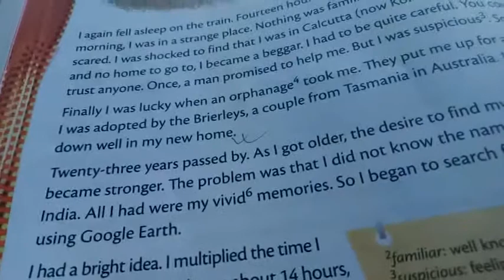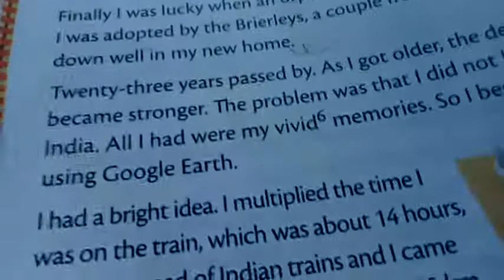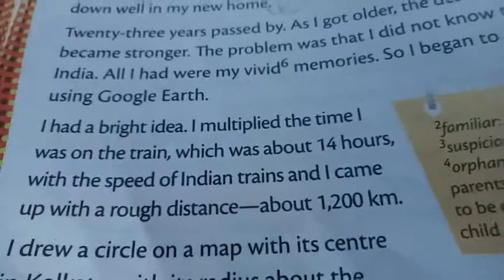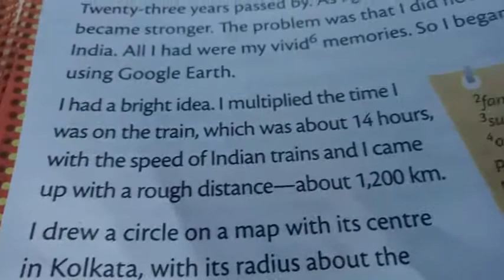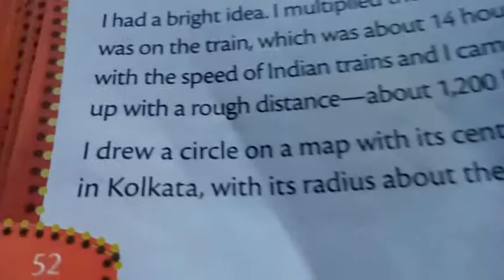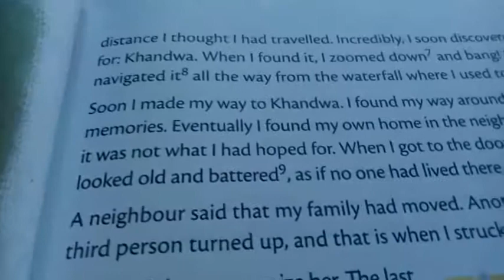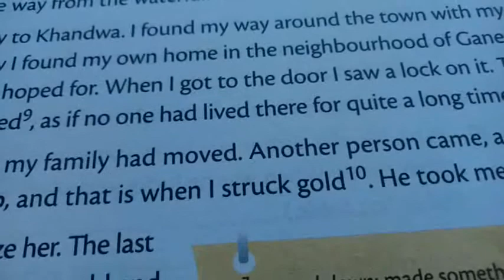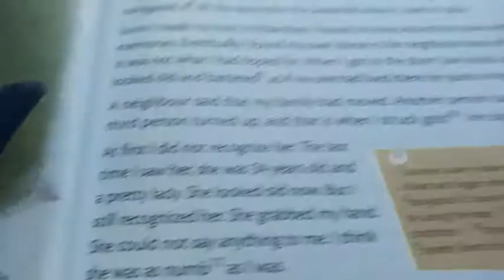English class 4. Ch.5. By Pankaj Jha.